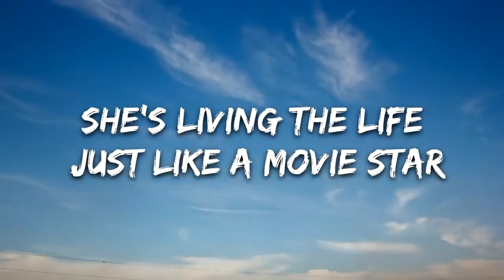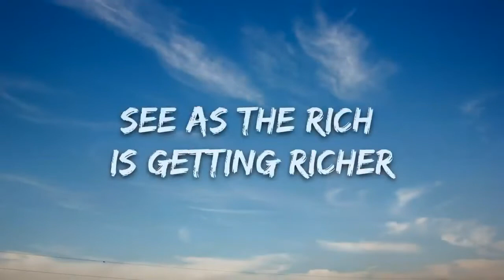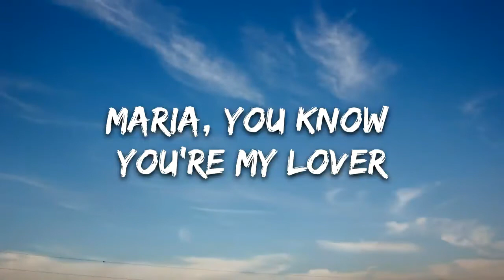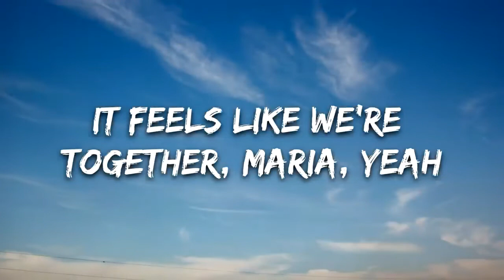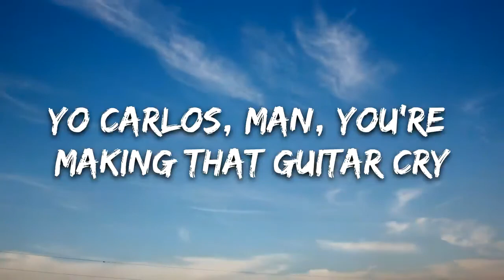Santana Maria Maria Lyrics ft The Product G&B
Wyclef
Jerry Wonda
Mr. Santana
G&B